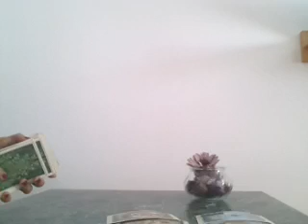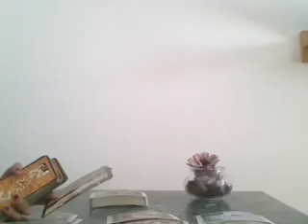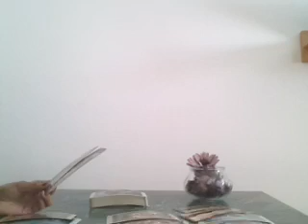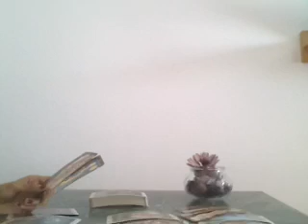PISCES, SWEET ESCAPE - JULY 2019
WHY IS HE PULLING AWAY?